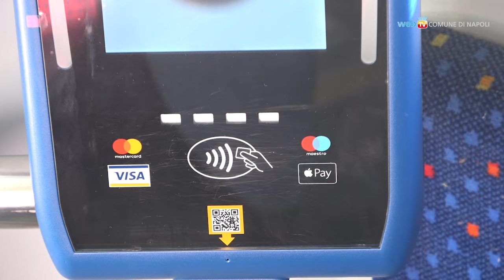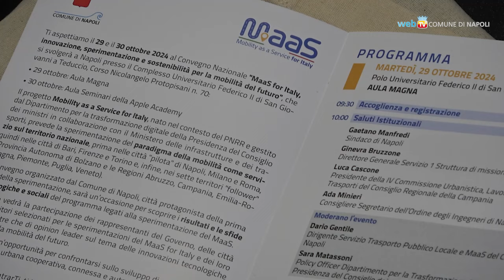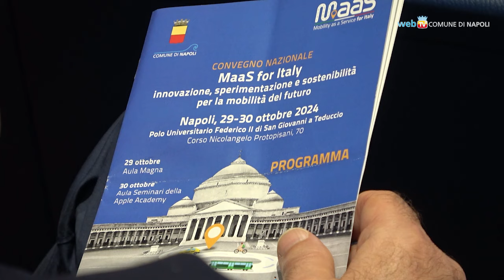MaaS for Italy, a Napoli il futuro della mobilità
A San Giovanni a Teduccio due giorni di incontri per scoprire i risultati e le sfide tecnologiche e sociali del programma legati alla sperimentazione del progetto Mobility as a Service for Italy, le innovazioni applicate alla mobilità del futuro.